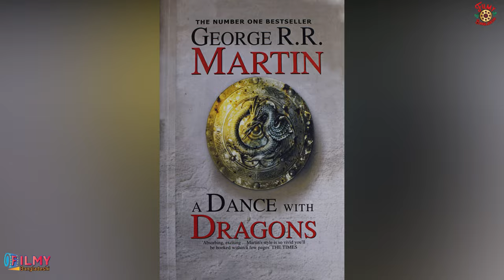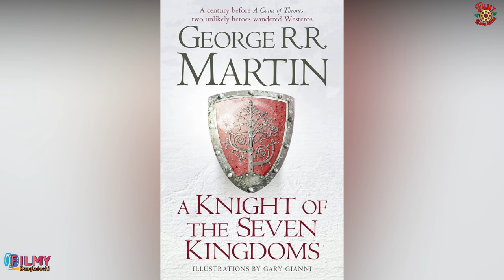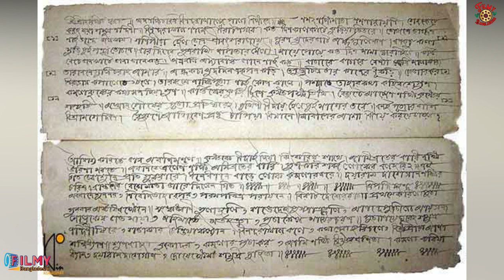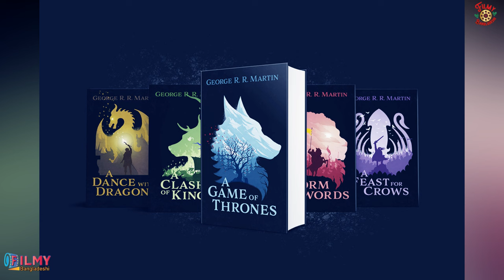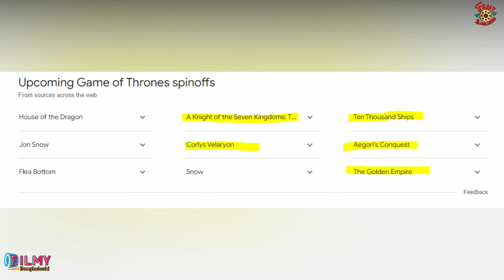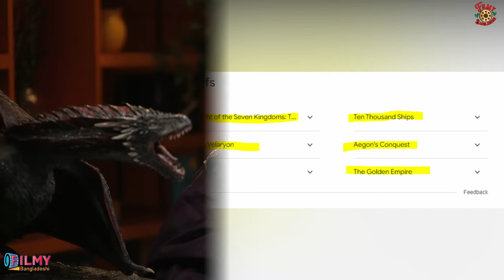Game of Thrones এর শেষ বইগুলো আসবে কবে? House of the Dragon Explained in Bangla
২০১১ সালে HBO, A Song of Ice and Fire এর বিশাল জগতটি নিয়ে দুনিয়ার টিভি সিরিজ ইতিহাসের সবচেয়ে জনপ্রিয় শো game of thrones নির্মাণ করতে শুরু করে। ২০১১ সাল থেকে ২০১৮ সাল পর্যন্ত ৮টি সিজনের মধ্য দিয়ে, game of thrones এর গল্পটি শেষ করে ফেলে নির্মাতারা. কিন্তু এই মহাউপাখ্যানের মূল উৎস,  A Song of Ice and Fire Book Series তখনো কিন্তু শেষ হয় নি। ২০১৫ সালে game of thrones এর 5th season পর্যন্ত যা কিছু ঘটেছে, তা জর্জ আর আর মার্টিনের লেখা ৫টি বই থেকে কিছুটা পরিবর্তন ও পরিমার্জন করে  গ্রহণ করা হয়েছিলো।  আজ প্রায় ১৪ বছর ধরে George R. R. Martin Ice and Fire এর ৬ষ্ঠ বই The Winds of Winter লিখে চলেছেন। এবং এরপরেই ৭ম বই A Dream of Spring এর মাধ্যমে  A Song of Ice and Fire এর পুরো গল্পটি শেষ হবার কথা।George R. R. Martin এর লেখা এই মহাকাব্যিক পৌরাণিক জগতটা নিয়ে আমাদের মত ফ্যানদের উৎসাহের কোন শেষ নেই। তেমনি hbo ‘র মত কর্পোরেট হাউজও ব্যাপারটাকে পুঁজি করে মুনাফা কামাতে এক পায়ে খাড়া। কিন্তু সমস্যা হল, ৭৬ বছর বয়সী এই বৃদ্ধ মানুষটি তাঁর তৈরি করা এই গল্পটা এখন পর্যন্ত কমপ্লিট করতে পারেন নি। যদি কোনমতে The Winds of Winter বইটি আমরা আগামি ১/২ বছরের মধ্যে পেয়েও যাই - শেষ বইটি আদৌ কখনো আসবে কিনা তার নিশ্চয়তা নেই। কিন্তু কি কারণে এত সমস্যা হচ্ছে? ২০১১ সালের পর তিনি মূল বই বাদে অন্যসব কিছু লিখে যাচ্ছেন, খালি নিজের মূল গল্পটা লিখতে পারছেন না? চলুন প্রিয় বাংলাভাষী Ice and fire fan, আজকের ভিডিওতে George R. R. Martin কেন এতদিনেও তাঁর বইগুলো লিখে শেষ করতে পারেন নি, সে বিষয়টা বোঝার চেষ্টা করি।

house of the dragon season 2 explained in bangla, house of the dragon explained in bangla, new movie explained in bangla, game of thrones explained in bangla, a song of ice and fire,fire and ice summary in bangla,
fire and ice in bangla,song of ice and fire, how are the a song of ice and fire books different george rr martin, george r r martin, george r.r. martin,
asoiaf explained, game of thrones books explained, a song of ice and fire books explained, george r. r. martin, george rr martin books in order, george r r martin books, bangla movie review, bollywood movie explained in bangla, best movie explained in bangla, bengali series explained, action movie explained in bangla, new south movie explained in bangla, loki explained in bangla, survival movie explained in bangla,

©Filmy_Bangladeshi